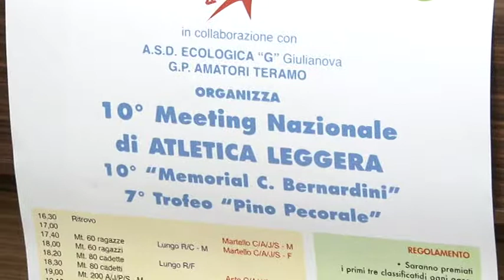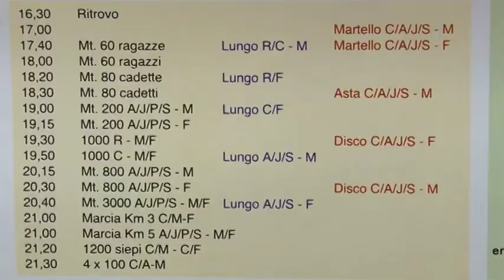Teramo, 10^ Meeting Nazionale di atletica "Città di Teramo"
Al via a Teramo, domenica 6 luglio, la decima edizione del Meeting Naziona di atletica leggera "Città di Teramo".